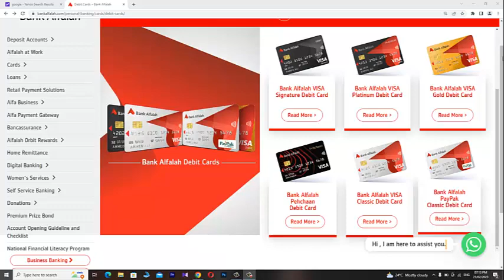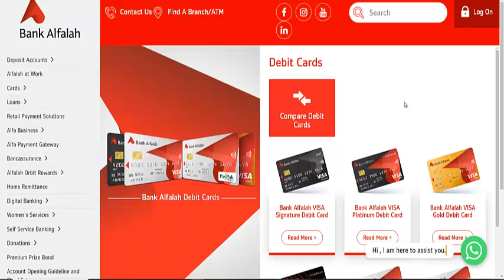Bank Alfalah Debit Card Details | Bank Alfalah Debit Card Information | ATM Card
This is the detail video of bank Alfalah debit cards or ATM cards,how many types of debit card bank Alfalah offers ? what is debit card ? what is ATM card / difference between debit cards and ATM cards.

Bank Alfalah Credit Card Detail | Bank Alfalah Visa Corporate Credit Card | Credit Card|Bank Alfalah